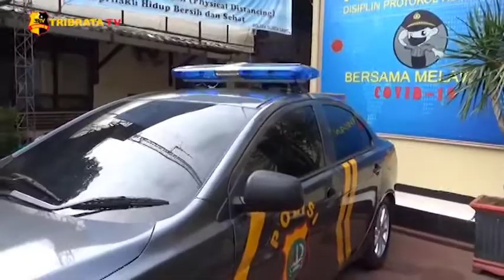PELAKU EKSIBISION TERHADAP ISTRI ARTIS ISA GROUP LAWA "BAJAJ"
Kasus Eksibisionis terhadap Istri Komedian Isa Bajaj, bernama Rahayu,  yang terjadi di Jalan Ramayana, Komplek Abadi, Duren Sawit,  Jakarta Timur, kini dalam penanganan Kepolisian Sektor Duren Sawit.

Kapolsek Duren Sawit, Kompol Rensa, mengatakan pihaknya saat ini telah mengantongi ciri - ciri maupun Identitas Pelaku. Kasus ini menemukan titik terang usai petugas memeriksa korban dan saksi, serta mengumpulkan bukti - bukti diantaranya rekaman CCTV.

Pelaku diduga merupakan Warga Jakarta Timur, aksi pelaku sempat terekam kamera pengawas atau CCTV.

Sementara kini, Petugas tengah melakukan pengejaran terhadap pelaku.

Melaporkan.